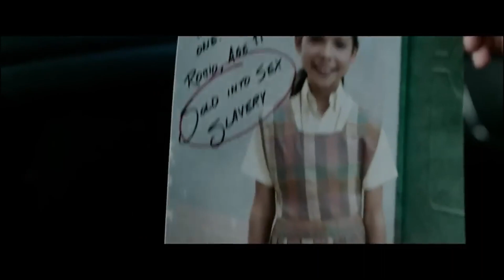Som da Liberdade | Trailer Dublado | 31 de Setembro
Som da Liberdade | Trailer Dublado

Assista ao novo trailer de somdaliberdade

Sinopse:

SOM DA LIBERDADE é baseado em uma história real e acompanha o ex-agente especial do Governo Americano Tim Ballard (Jim Caviezel), que embarca em uma missão arriscada para resgatar crianças vítimas de tráfico infantil. Na Colômbia, Ballard decide deixar seu cargo no Governo para seguir em busca da quadrilha em sua jornada que, agora, se torna pessoal.

Curiosidades:

» Silenciosamente e com o apoio de um financiamento coletivo, o filme chegou a 2.852 salas de cinema dos Estados Unidos em meio ao quente verão do hemisfério norte. Disputando a atenção do público ao lado de blockbusters como Flash e Indiana Jones, o longa trazia à luz do projetor um dos assuntos mais controversos e evitados por Hollywood: O tráfico sexual de crianças.

» Faturando mais de US$19 milhões em seu fim de semana de abertura, desbancando Indiana Jones e o Chamado do Destino da liderança no feriado de quatro de julho, o longa se tornou um sucesso instantâneo, mesmo sem qualquer investimento de marketing. Com um orçamento de US$14 milhões e pronto desde 2018, Sound of Freedom (dirigido por Alejandro Monteverde) pelejou para chegar às telonas e hoje colhe os frutos de seu trabalho, surpreendendo e encantando a muitos, enquanto indigna tantos outros.